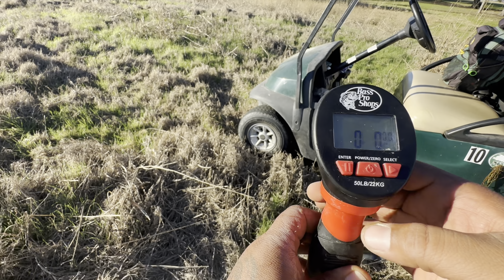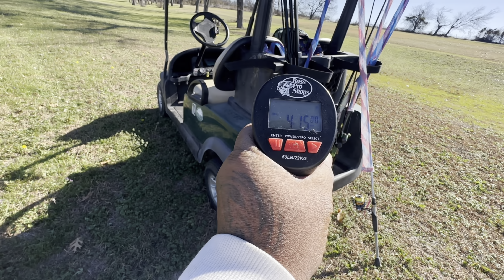BIG BASS LIVE HERE??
Back at the golf course lake!  In this episode: I was able to find some CHUNKY ONES!

You never know where you might find BIG BASS!